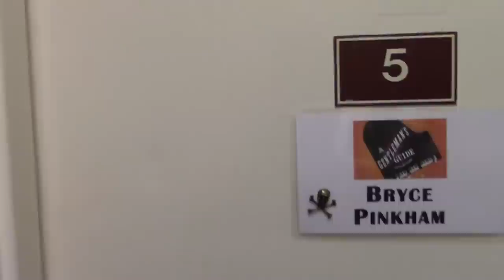Episode 4 - Full Monty: Backstage at GENTLEMAN'S GUIDE with Bryce Pinkham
Bryce Pinkham wants to show you what happens backstage at GENTLEMAN'S GUIDE but he's on stage all time. If only someone would steal his camera and show us...